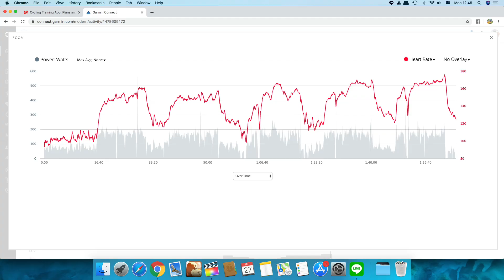มีเวลาน้อย ซ้อมจักรยานยังไงดี? | Cycling VLOG ep.2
ข่าวดี! สำหรับผู้ที่อยากแรง แต่มีเวลาซ้อมน้อย แล้วซ้อมยังไงดี? คลิปนี้ มีคำตอบ!